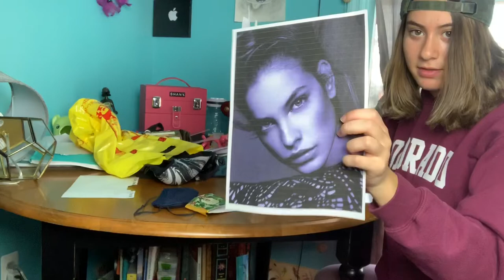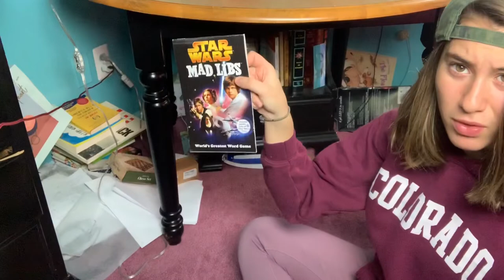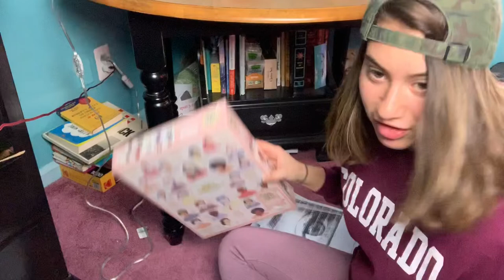Cleaning my room...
Here’s some more jamieness no one asked for...